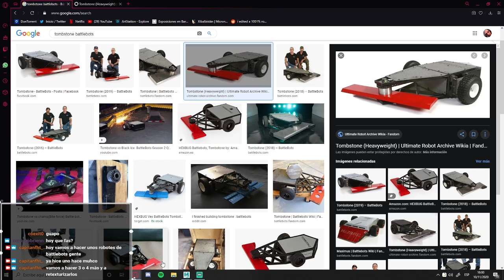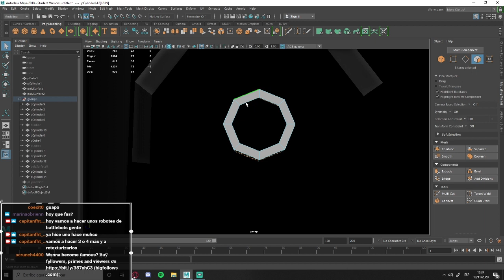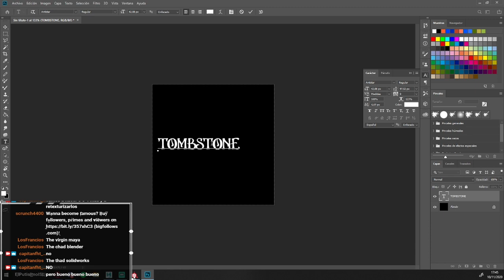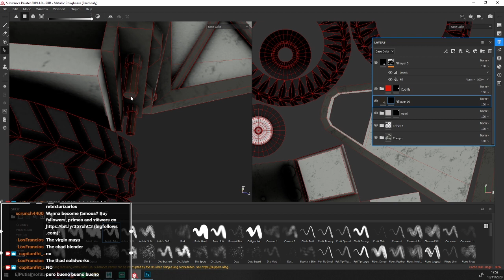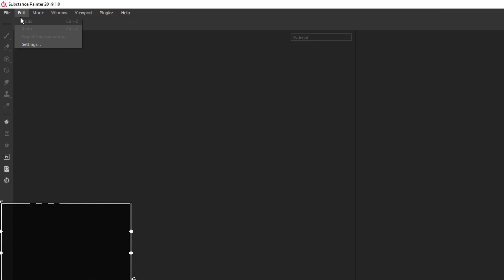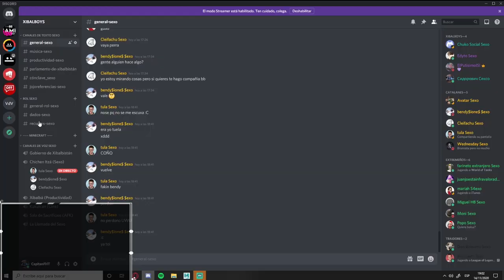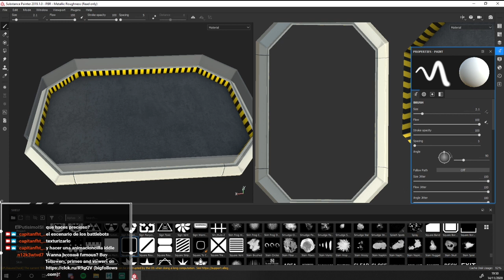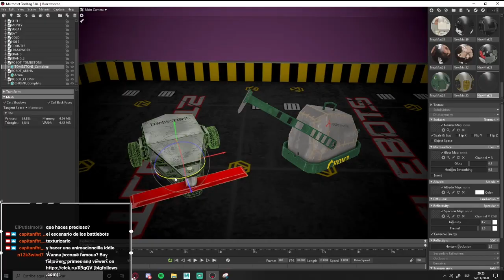Speed 3D Modeling and Handpainted - Battlebots with Maya and Substance Painter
Battlebots (From NBC Show) Chomp and Tombstone. Part of the challenge 3DTober, Day 19 "Robot".
5h of work in 10 minutes timelapse.

Autodesk Maya 2018 for Model
Substance Painter 2019 for Texture
Marmoset Toolbag 3 for Render